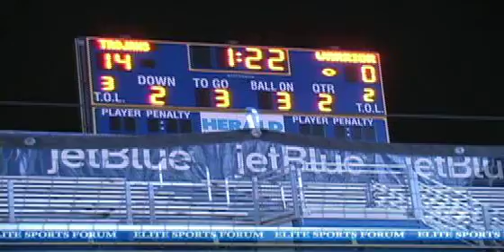GardencityvsWantagh NCC 560x264